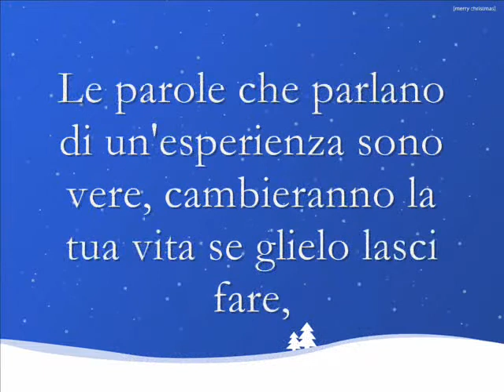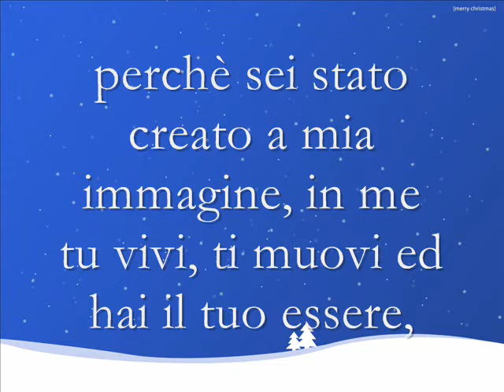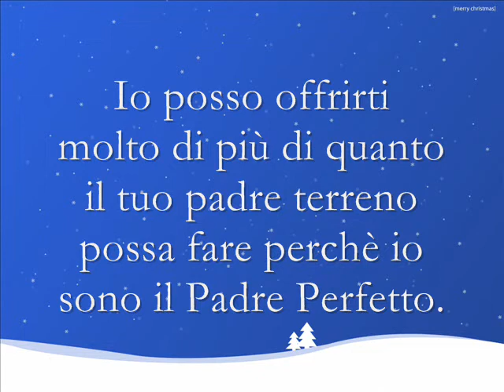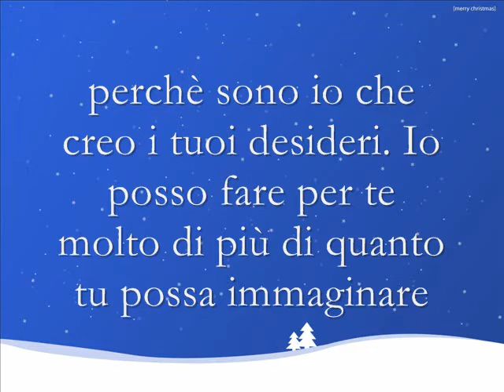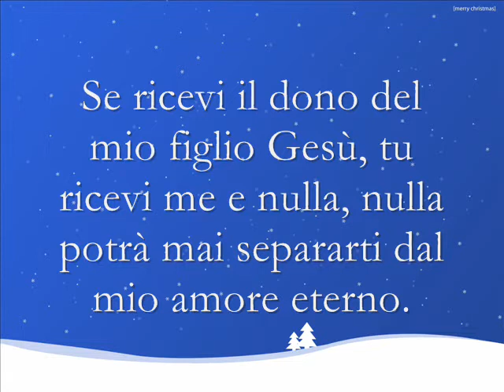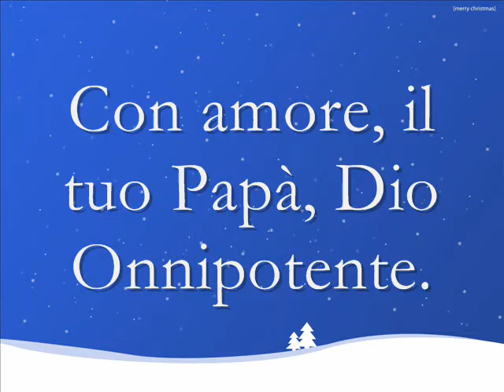LETTERA DEL PADRE CELESTE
ESORTAZIONE